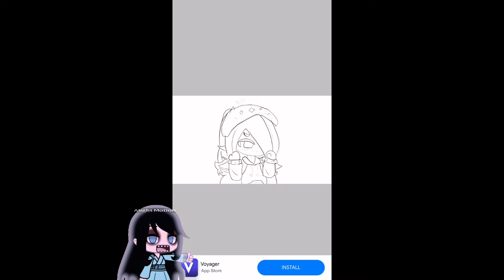Remaking a gacha edit from 2021 🥳